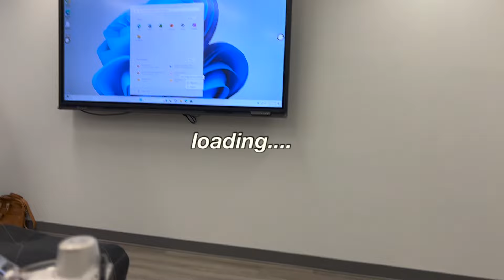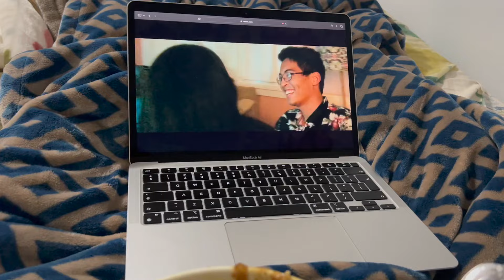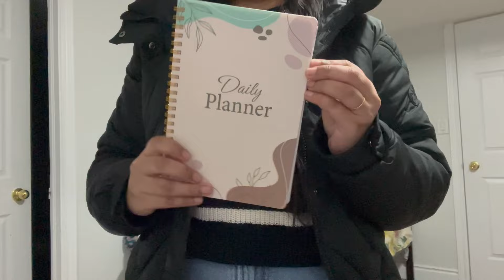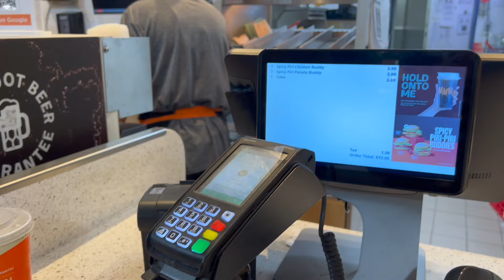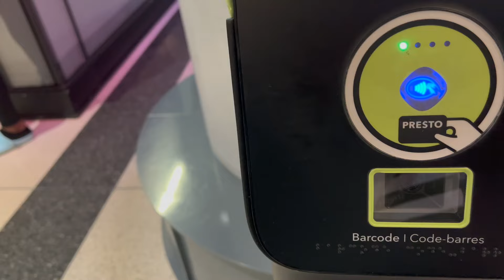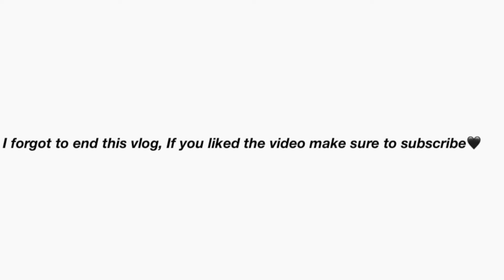Week in my life in canada as a student🇨🇦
☆music used☆

Copyright:-
Everything you see on this video was created by me (Taranpreet Kaur) unless otherwise stated. Please do not use any photo or content without first asking permission.

☆music used☆
Free Music for Videos 👉 Music by Carl Burgundy - All I Know